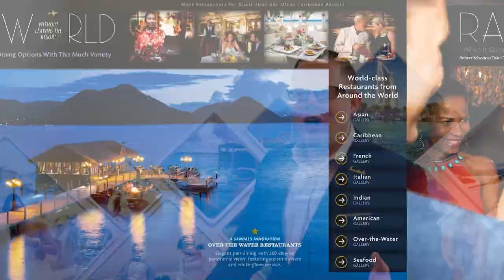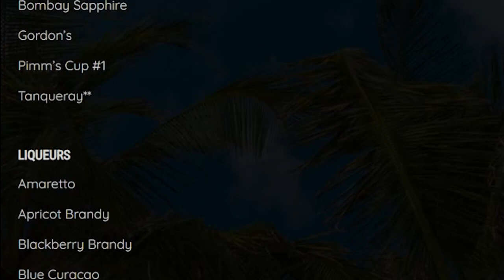Drinks at Sandals & Beaches Resorts | All Inclusive Beverage Program: What to Know!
What to drink at Sandals & Beaches Resorts? What's included in the beverage program? This video covers the best drinks and what to be aware of for your stay!

Booked direct in the last 14 days? You're 100% missing out if you don't have a peek here (nothing to lose, everything to gain!)

2) There is no #2 - it's that simple! :)

I am a certified Sandals & Beaches Specialist and would be delighted to ensure you get the BEST deal with me.

States with license requirements:
Florida Seller of Travel: No. ST15578
California Seller of Travel: No. 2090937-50
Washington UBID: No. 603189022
Iowa Registered Agency: No. 1202